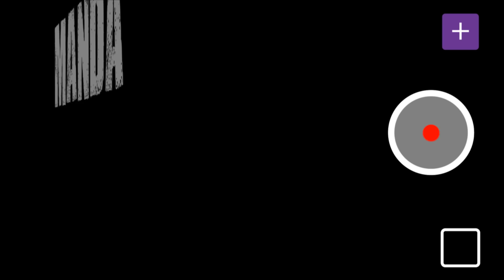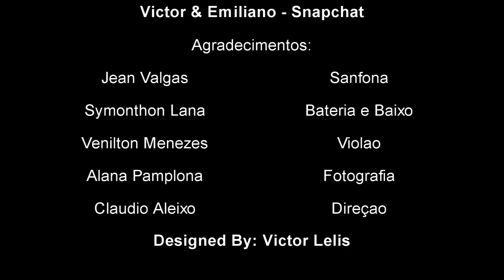Victor e Emiliano - Snapchat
LETRA: "Snapchat"

Chegou o Snap da mina que eu to lerando
Cliquei no quadradinho e só diz: "ta carregando"
Na história dela só cantando Lucas Lucco
Ela é "toda toda" tá me deixando maluco

Ela é muito linda, ela é maravilhosa
Pena que no Snap toda linda é horrorosa
Só três segundinhos não da pra eu te ver
Deixa eu tirar um print para não te esquecer

A gata do Snap já até me deu um "selim"
e depois me disse assim...
Que se eu forçar a barra vai mandar nudes pra mim
(Vem comigo e cante assim:)

Manda nudes
Manda pelo Snap
Gata manda nudes
Manda pelo Snapchat